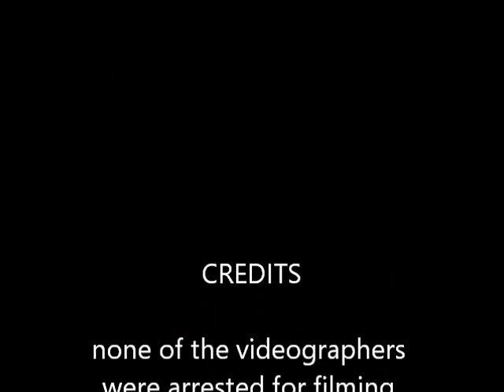Police training goes pear shaped 😁😁👍 funny as